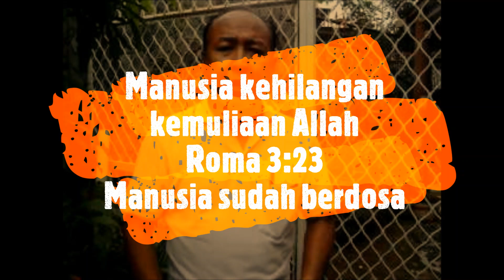Status Manusia by Minggus Laturiuw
Gambaran manusia sesungguhnya mulia tapi dirusak oleh kesalahan dosanya